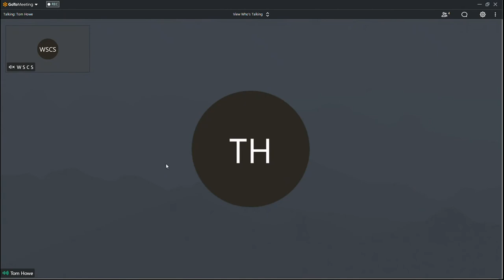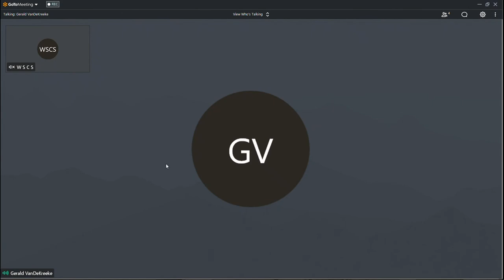Water Commissioners 06152020